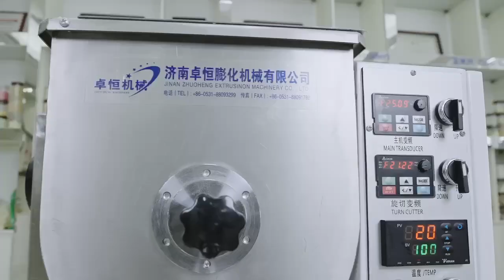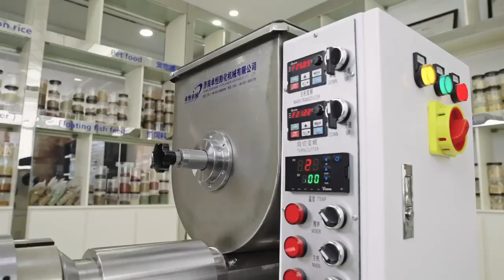Zhuoheng video for macaroni pasta extruder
Zhuoheng small capacity macaroni pasta extruder could make different shapes and sizes of macaroni pasta by changing mould in extruder